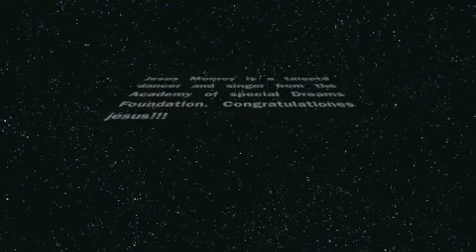jesus Monroy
jesus Monroy is a talented dancer and singer from the Academy of Special Dreams Foundation. Congratulations jesus!!!